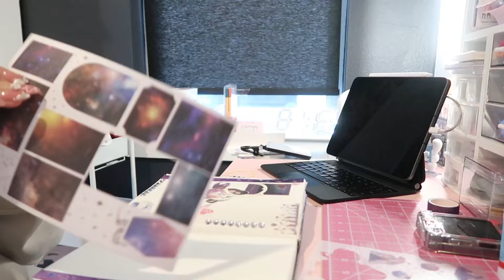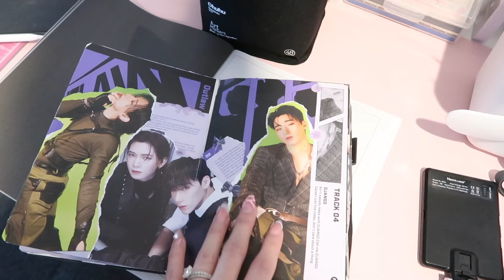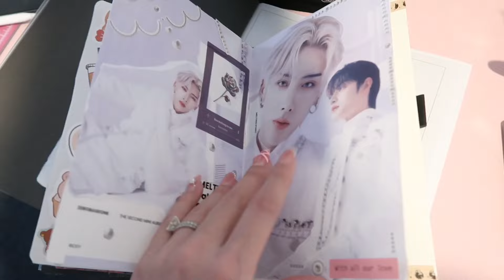Snowy Cozy Home Shopping Vlog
Amazon Favorites
Amazon Book Wishlist

I hope you are doing well, sending you all the love, Happy Reading!! 💜